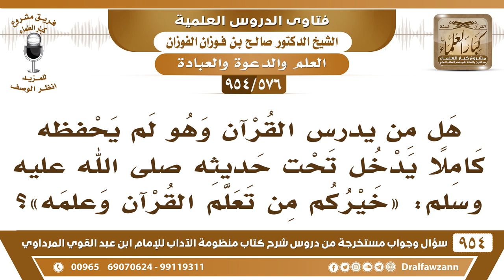[576 -954] هل من يدرس القرآن وهو لم يحفظه كاملا يدخل تحت حديثه ﷺ: «خيركم من تعلم القرآن وعلمه»؟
-[576 /954] السؤال: هل من يدرس القرآن وهو لم يحفظه كاملًا يدخل تحت حديثه ﷺ: «خيَرْكُمْ مَنْ تعلَّم القُرْآن وعلَّمَه»؟
الجواب: لاشك مَنْ قرأ القرآن سواءً عن ظهر قَلْب أو عن نظر في المصحف سواءً كان يُتقن القراءة أو يتتعتع فيها، كل هذا فيه أجر قال ﷺ: «الْمَاهِرَ بِالْقُرْآنِ مَعَ السَّفَرَةِ الْكِرَامِ الْبَرَرَةِ، وَالَّذِي يَقْرَأُ الْقُرْآنَ وَيَتَتَعْتَعُ فِيهِ وَهُوَ عَلَيْهِ شَاقٌّ لَهُ أَجْرَانِ» يعني أجر التلاوة وأجر المشقة.
للاشتراك في قناة الشيخ صالح الفوزان
سؤال وجواب من شرح منظومة الآداب ( 945 ) مقطع

للاستفسار والإقتراحات والدعم
رئيس الفريق
لمشروع كبار العلماء